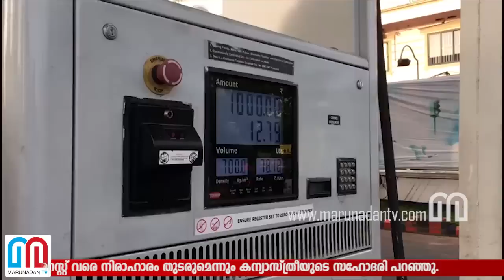Noon Round up 2 00PM 17 09 2018 ഇന്നത്തെ പ്രധാന വാര്‍ത്തകള്‍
പെട്രോള്‍വില 90 കടന്നു
ദേവസ്വത്തിന് കെഎസ്ആര്‍ടിസി ഭീഷണി
സര്‍ക്കാരില്‍ പ്രതീക്ഷയില്ലാതെ കന്യാസ്ത്രീ
കലോത്സവം ആലപ്പുഴയില്‍
മണിയാശാനെ പറഞ്ഞാല്‍ പണിപോകും